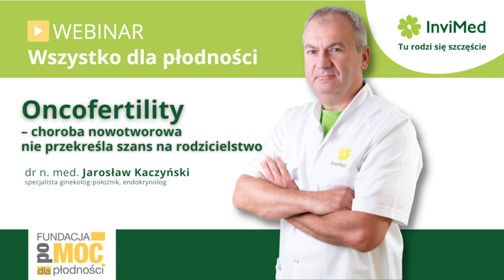Oncofertility, czyli rak a zachowanie płodności – rozmowa z lek. med. Jarosławem Kaczyńskim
Eksperci są zgodni co do tego, że leczenie onkologiczne może negatywnie wpływać na płodność i w efekcie uniemożliwiać zajście w ciążę.

👉Dołącz do naszej grupy zamkniętej (Obudź w sobie życie) dla Kobiet starających się o dziecko

W zależności od zaawansowania choroby, typu leczenia i wieku pacjenta ograniczenie funkcji rozrodczych może być mniejsze lub większe. Żeby pomóc pacjentom, którzy zmagają się z podobnymi problemami, powstała nowa dziedzina wiedzy medycznej, łącząca leczenie onkologiczne i dbanie o płodność — oncofertility.

Celem, który stawia sobie oncofertility, jest ochrona płodności podczas terapii onkologicznej. Podczas webinaru organizowanego przez InviMed lek. med. Jarosław Kaczyński opowiedział o najnowocześniejszych metodach leczenia. Dowiedzieliśmy się więcej o wygasaniu czynności jajników, przedwczesnej menopauzie, spadającym AMH.

Jeśli chcesz wiedzieć, czy po chemioterapii lub radioterapii można zajść w ciążę, jak zachować płodność podczas terapii onkologicznej czy jak przebiega i czy jest możliwa chemioterapia w czasie ciąży — obejrzyj spotkanie. Webinar to kolejne spotkanie z cyklu „Wszystko dla płodności”.

Potrzebujesz pomocy, porady, leczenia? Zgłoś się do jednej z klinik InviMed w Polsce:
w Warszawie (InviMed Warszawa Mokotów);
we Wrocławiu (InviMed Wrocław);
w Gdyni (InviMed Gdynia);
w Poznaniu (InviMed Poznań);
w Katowicach (InviMed Katowice).

Pytania:
– Jak wyglądają statystyki zachorowalności młodych kobiet – w wieku reprodukcyjnym, na nowotwór piersi (i ogólnie na nowotwory). Czy często nowotwór pojawia się u kobiety w ciąży? I jakie są statystycznie rokowania, że kobieta urodzi zdrowe dziecko i sama wyzdrowieje.

– Co z kobietami, które macierzyństwo miały w planach, a nowotwór je pokrzyżował? Jak wygląda w tym przypadku postępowanie medyczne? Co i jak leczyć? Ile czasu po wyzdrowieniu kobieta może myśleć o rozpoczęciu starań o dziecko – tak, by było to bezpieczne dla niej i dla ciąży.

– Czy każdy nowotwór i jego leczenie wpływają na płodność kobiety? I w jakim stopniu obniża się płodność kobiet po chemioterapii/radioterapii – oraz czy jest to proces odwracalny?

– Jakie nowotwory mogą spowodować nieodwracalną niepłodność (macicy, szyjki macicy, jajników?)

– Oncofertility – Na czym to dokładnie polega. Na jakim etapie kobieta mająca nowotwór, a mająca pragnienie zostać mamą, powinna znaleźć się pod opieką takiego specjalisty? Czy wiek kobiety ma znaczenie w tym przypadku?

–  O ile zmniejsza się szansa na ciążę u kobiet po leczeniu onkologicznym, które nie zabezpieczyły płodności przed chemią?

– Czy zdarza się, że kobieta dowiaduje się nie tylko o tym, że ma nowotwór, ale także na etapie diagnostyki pod kątem oncofertility, że ma np. obniżoną jakość komórek jajowych? Czy aby zakwalifikować się do pobrania i zamrożenia komórek w celu zabezpieczenia płodności, kobieta musi mieć jakiś poziom AMH – jakie badania powinna zrobić przed taką procedurą?

– Po jakim czasie od zakończonego leczenia można rozpocząć procedurę in vitro z zamrożonymi komórkami? I jaka jest skuteczność w przypadku kobiet po leczeniu onkologicznym?

– Czy w przypadku pacjentki po nowotworze wskazane są badania przedimplantacyjne zarodków?

– Czy po leczeniu onkologicznym kobieta może próbować starać się o ciążę naturalną – i od czego to zależy?

– Mówimy cały czas o kobietach, ale warto wspomnieć, że także mężczyzna chory na nowotwór, może zabezpieczyć swoje nasienie… jakie parametry nasienia są tu wymagane, by zamrozić materiał?